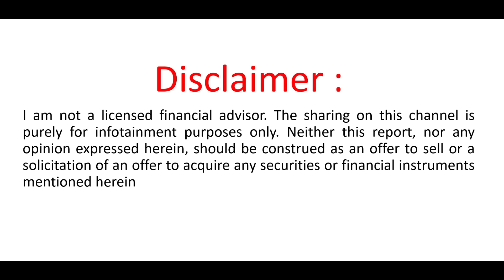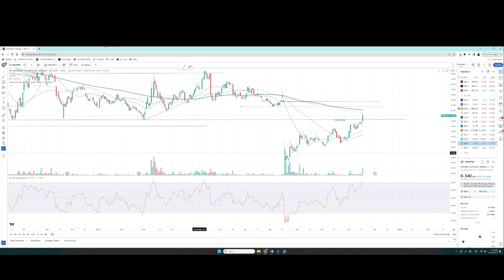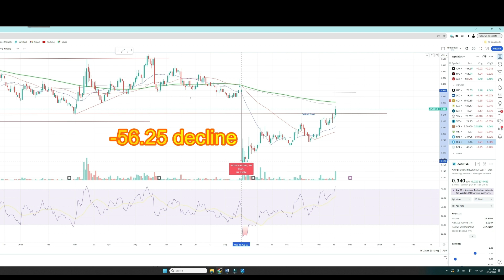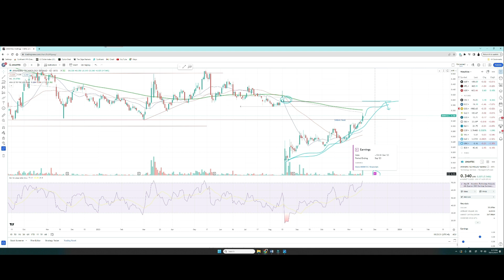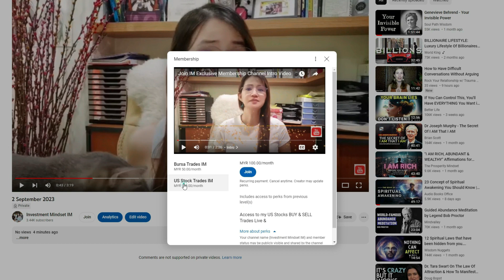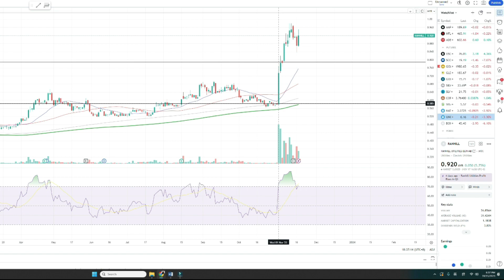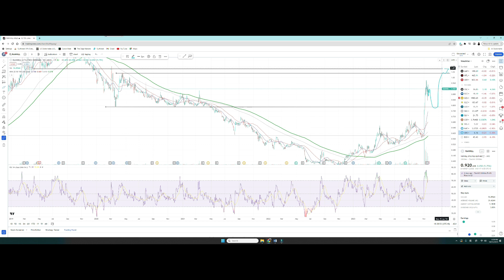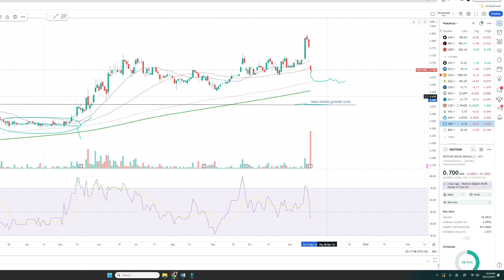Top 3 Bursa Gainer & Loser Technical Analysis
Trade like an Institution, Not like a Beginner & ✨✨🔥🔥
If You are Lazy to Plow, Dont Expect a Harvest  ❤️❤️💰💰

❤️❤️Smile & Always Wear a Grateful Heart ❤️❤️